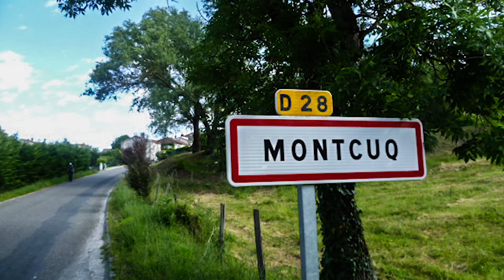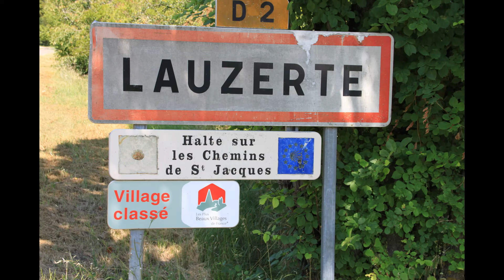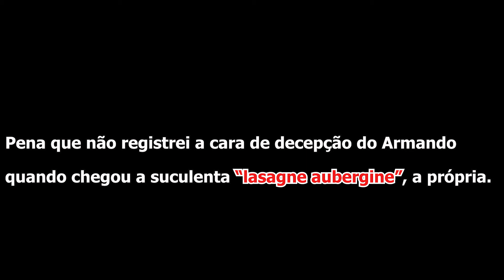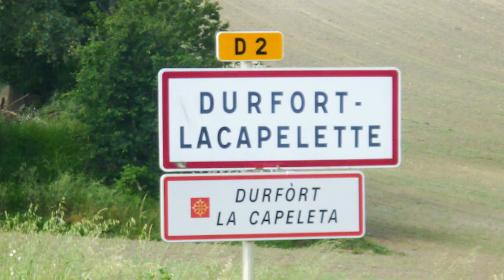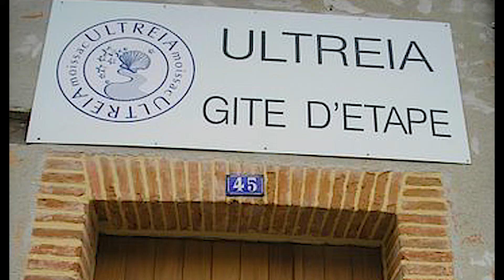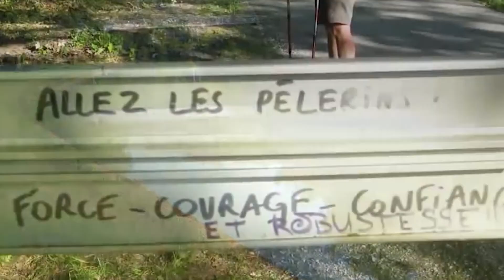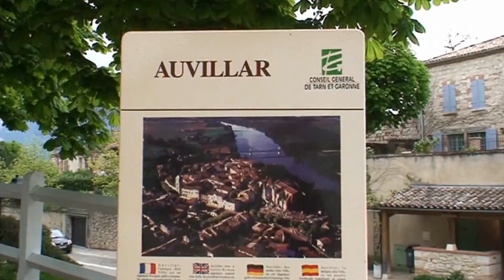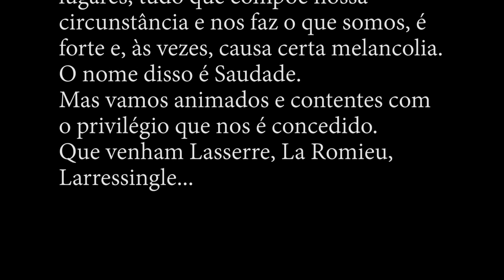18,19,20 Caminho de Santiago na França / Caminho de Le Puy /Etapas Durand/Lauzerte/Moissac/Auvillar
O Caminho de Le Puy (Via Podiense) é um dos  Caminhos de Santiago na França. Sua extensão é de aproximadamente 800 km,.
Nós, Suely, Armando, Gian e O.A.Guedes, o percorremos entre 10/5 e 11/06/2016.
Durante esses 33 dias, atravessamos 11 Departamentos do centro-sul da França, iniciando em Le Puy-en-Velay, no Departamento de Auvergne, e concluindo em Saint-Jean-Pied-de-Port na fronteira com a Espanha, onde se inicia o tradicional "Caminho Frances" de Santiago que, por sua vez, termina em Santiago de Compostela.
Os trechos iniciais, cerca de 200 km, são bastante difíceis e exigem bom preparo físico, mas a beleza das paisagens e cidades  e até a simpatia dos franceses, fizeram valer a grande aventura.